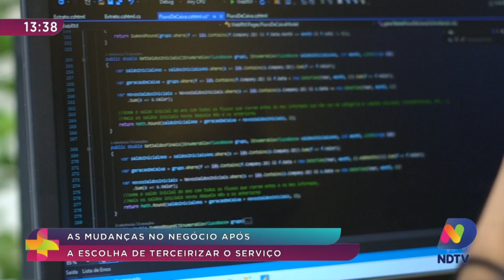Empreendedor fala sobre mudanças no negócio após terceirizar gestão de finanças